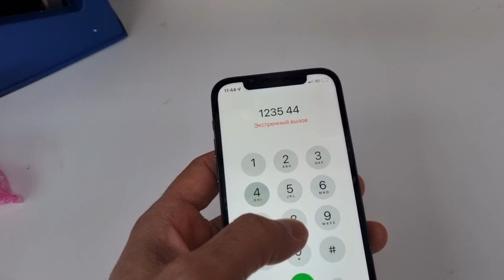iPhone 12 Pro Screen Replacement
How to replace broken LCD Screen on iPhone 12 Pro?
Step-by-Step with 4K video recording on how to repair cracked screen/digitizer on iPhone 12 Pro.